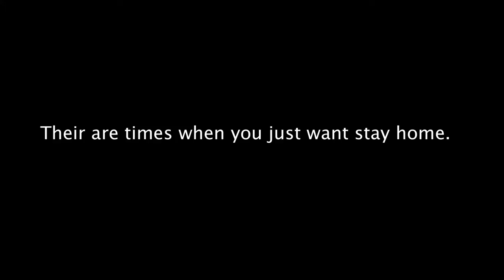Stop Motion Picture - There Are Times ...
I haven't done a stop motion video in a year, I'll make it a annual thing to do one every year. :D I looked at my window and was playing xbox and though of this video idea. Something simple but still has a meaning to it.

Title though up by R.V.T.N. 360

My Xbox Gamertag - Xuth54ultra
1 of My Best Friends' Gamertag - WorldinBlood15